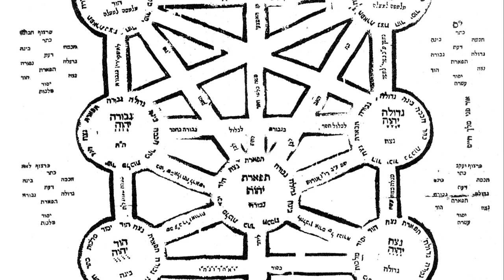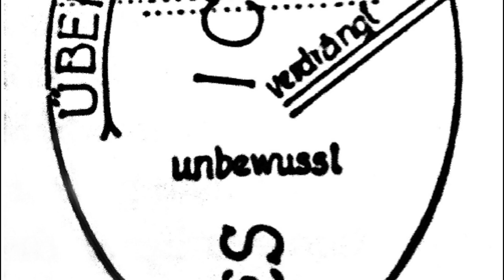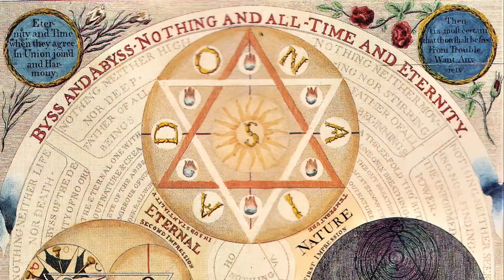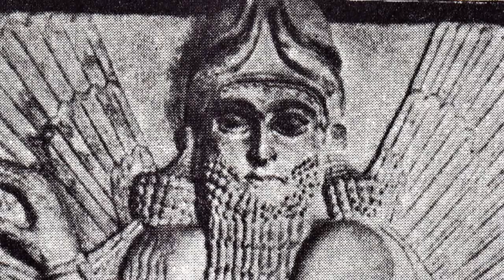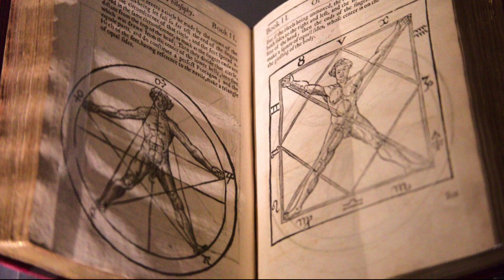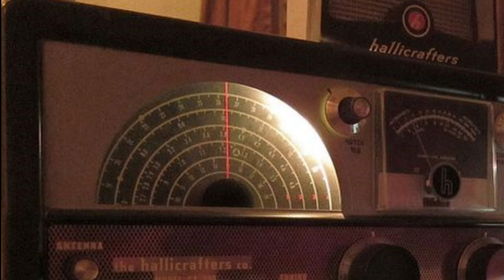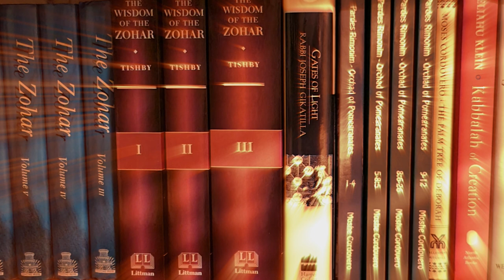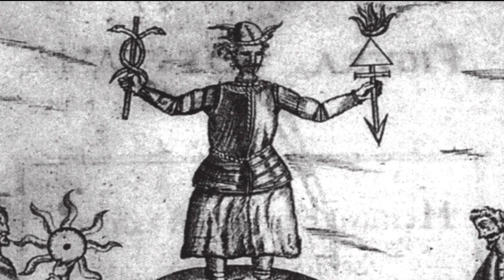The Holy Guardian Angel In Occult Tradition - Hermetic Kabbalah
Gaining the knowledge and conversation of the Holy Guardian Angel is a cornerstone of the western esoteric tradition. This talk takes in the history of the Holy Guardian Angel and the context of occult tradition, hermetic kabbalah and the tree of life to give a personal insight into the experience.